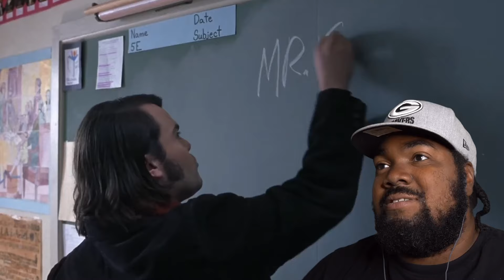School of Rock Reaction *First Time Watching* Jack Black Rocks!!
Whats up guys it's ya boi and I'm back with another reaction this time I'm watching School of Rock for the first time!